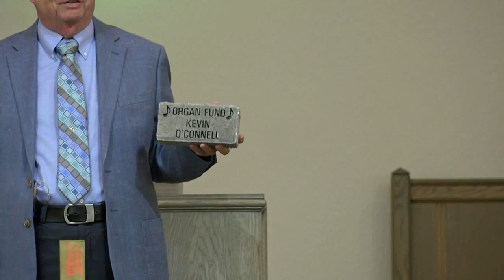The Congregational Church Full Service 2020-08-23